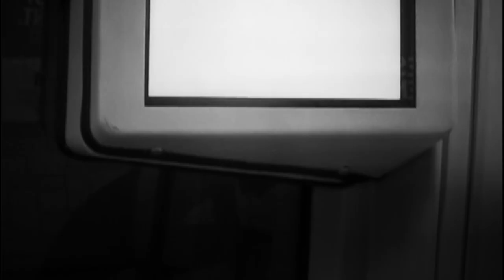Joshua Glenn- "Gentle Sins" (Music Video)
"Older Men and Gentle Sins" by Joshua Glenn Clark